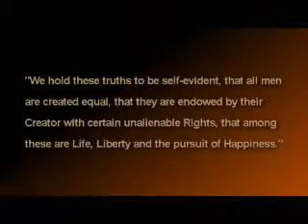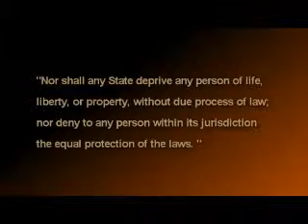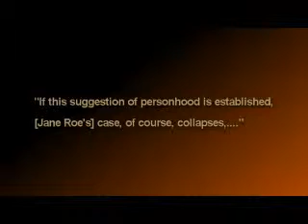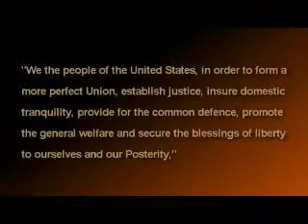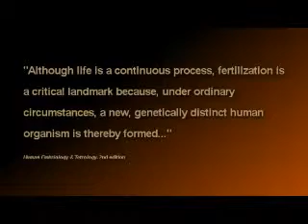Bringing America Back to Life Part 1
A series of interviews collected at the first annual Bringing America Back to Life Conference held in Cleveland, OH 2010. This collection of arguments  forms a basic primer for the Life Movement.